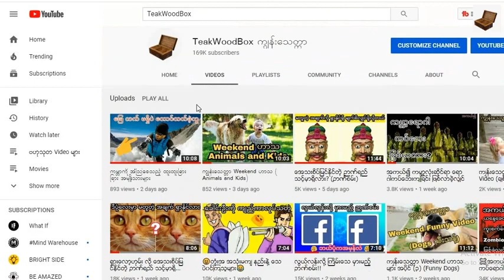ကိုယ့်ချစ်သူ မိန်းကလေးက ထားခဲ့တာမခံရချင်ရင် ဒီVideo ကိုကြည့်ပါ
မိန်းမတွေက အချစ်နဲ့ပက်သက်ရင် သူတို့ အမျိုးသားတွေ လိုချင်တဲ့ ဆက်ဆံရေးတိုင်းကို လိုက်လျောတတ်ကြပါတယ်။

ဒါပေမယ့် နေရာတိုင်းမှာ အကန့်အသတ်နဲ့ ဘောင်တွေရှိတဲ့ အတွက် သူတို့ သည်းခံထားတဲ့ အရာတစ်ခုကို ကျော်လွန်လုပ်ဆောင်လာပြီဆိုရင်တော့ သူဘယ်လောက်ချစ်ချစ် အဲ့ဒီယောကျ်ားဘေးကနေထွက်သွားပါလိမ့်မယ်။

 ကျွန်တော်တို့အနေနဲ့ မိန်းမတွေလုံး၀ စိတ်ပျက်သွားစေလောက်တဲ့ အမှားတွေကို စာရင်းပြုစုထားပါတယ်။

Song: .
Video Link: